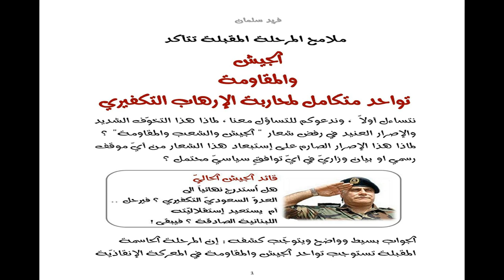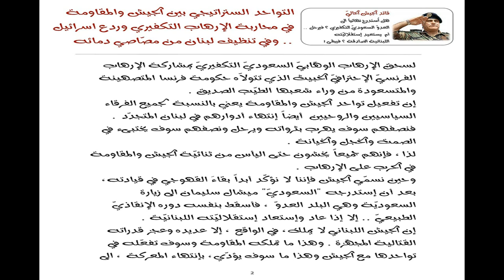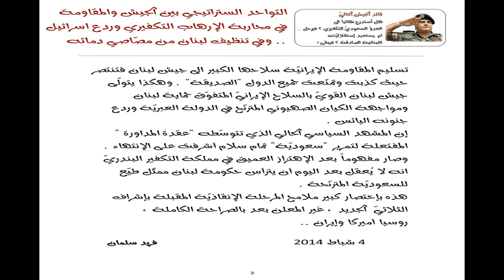تواحد الجيش والمقاومة لإنقاذ لبنان